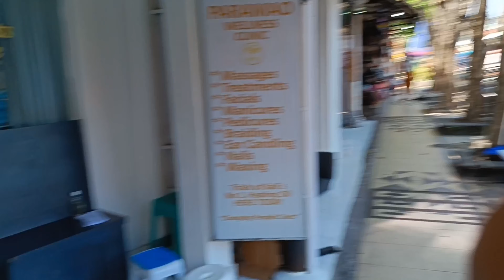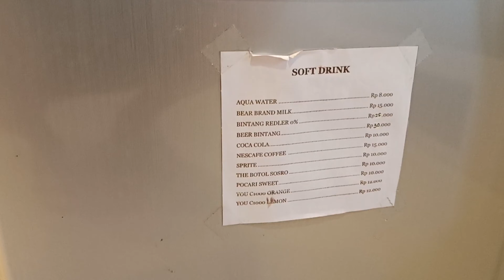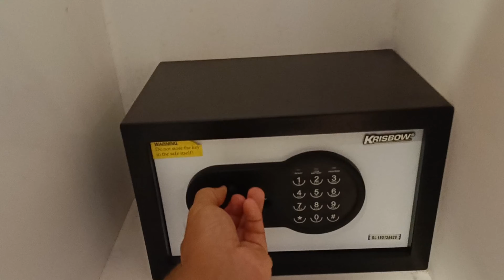Возвращаюсь на Бали/ Что стало с Кута цены на жильё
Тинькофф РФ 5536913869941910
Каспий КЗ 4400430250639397